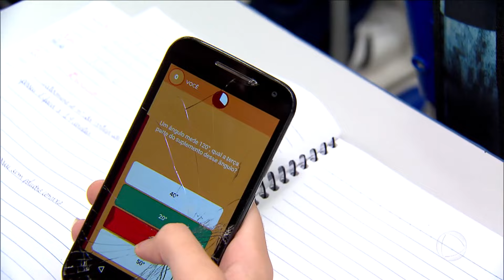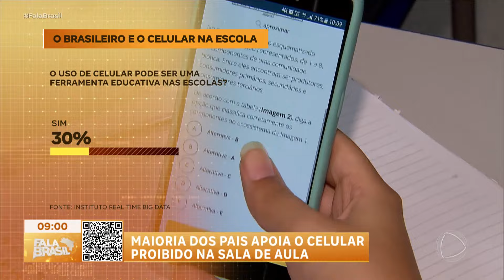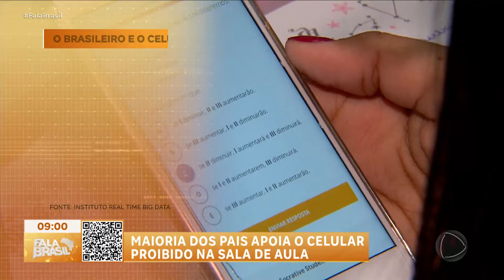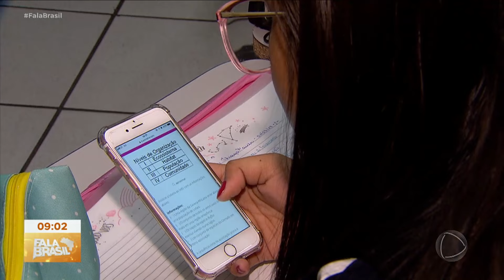Fala Brasileiro: Maioria dos pais concorda com proibição do uso de celulares em escolas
Quase metade das escolas no Brasil proíbe o uso do celular dentro da sala de aula. Essa medida tem o apoio de mais de 70% dos pais. Esses dados são parte de uma pesquisa realizada pelo Instituto Real Time Big Data para o Fala Brasil. A pesquisa entrevistou pais e mães em todo o país. Atualmente, 43% das escolas que atendem os primeiros anos do ensino fundamental proíbem o uso do aparelho durante as aulas. Esse número aumentou desde 2020. Entre os entrevistados, 76% acreditam que o celular não deve ser permitido em sala de aula. Apenas 24% pensam que o celular pode fazer parte da vida escolar dos estudantes. Em relação ao potencial educativo do celular nas aulas, 30% afirmaram que ele pode ser uma ferramenta útil; entre os jovens pais (18 a 24 anos), esse percentual sobe para 40%. 72% acreditam que o uso do celular distrai os alunos e apenas 19% concordam com a proibição total do aparelho nas instituições educacionais. Quase 80% conversam com seus filhos sobre um uso consciente do dispositivo nas escolas; entretanto, cerca de 40% não controlam quanto tempo seus filhos passam em frente às telas. A especialista consultada afirma que é importante estabelecer limites rigorosos para evitar problemas como dificuldades na aprendizagem e questões sociais entre crianças devido ao excesso no uso das telas. 72% dos pesquisados já participaram de reuniões escolares discutindo a presença do celular nas aulas e 87% consideram essencial ensinar aos alunos sobre seu uso seguro.